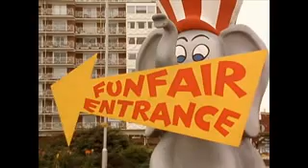Mr Bean Bean's Baby